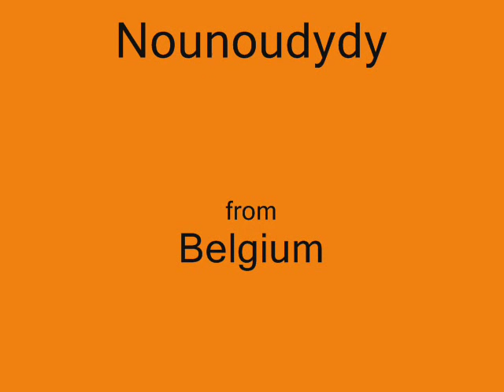MONIQUE MELSEN - Fa Fa Fa (45T - 1971)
En 1971, le Concours Eurovision de la Chanson se déroule a Dublin en Irlande.
Le Luxembourg envoie Monique Melsen pour défendre ses couleurs et termine avec : "Pomme, pomme, pomme" à la 13ème position avec 70 points.
En face B du 45T : "Fa Fa Fa"...